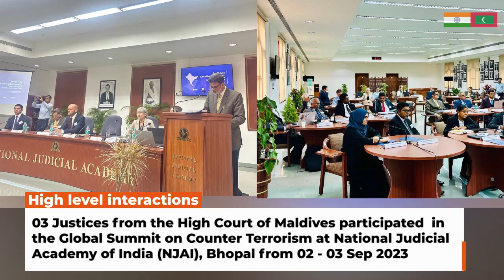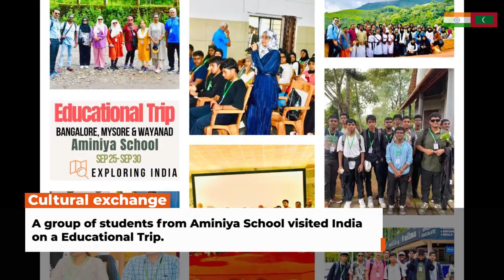Monthly Digest : September 2023. 🇲🇻🤝🇮🇳